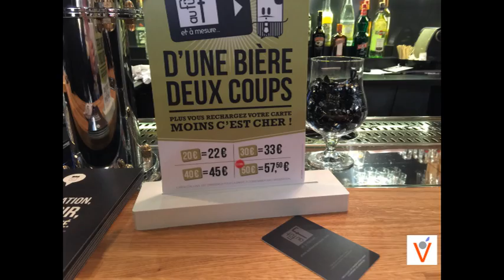Au fut et à mesure un bar à bières innovant !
Au fut et à mesure, un concept de bar à bières innovant, qui risque de
renouveler le genre brasseries... expose pour la première fois à Franchise-Expo Paris,
en mars 2015. Beaucoup d'ingrédients pour réussir en toute franchise.
mon oeil d'entrepreneur et de spécialiste de la franchise sur ce nouveau réseau de franchise